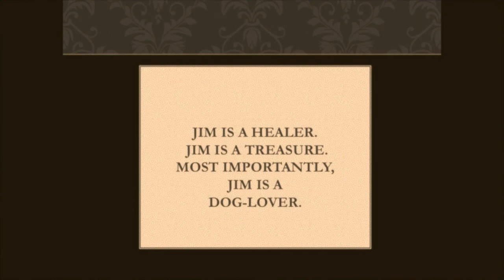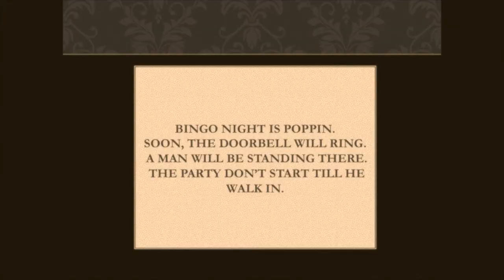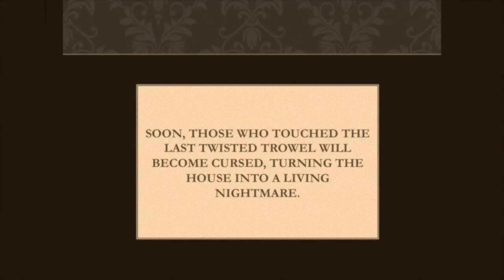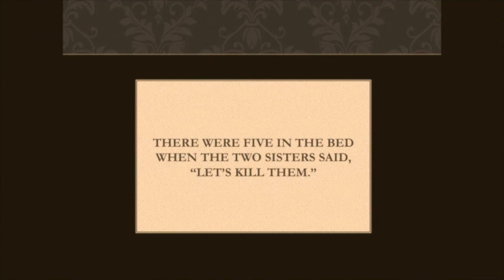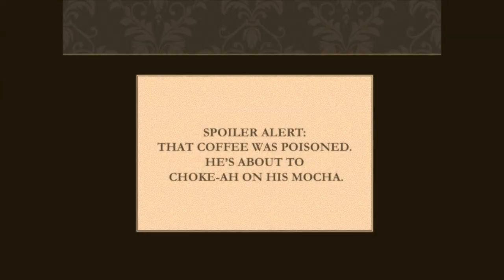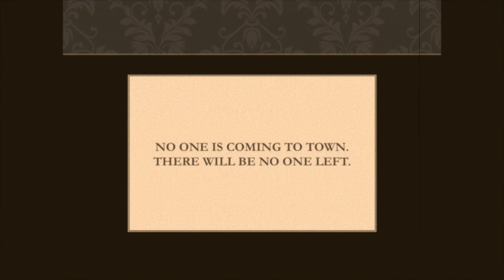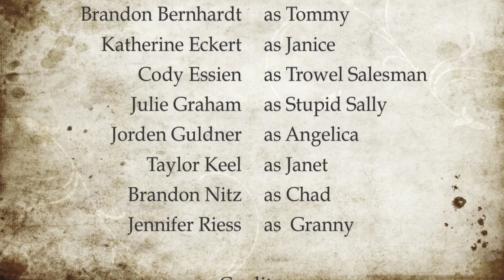Trowels and Tribulations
FAIRLYRATCHETINC. proudly presents Trowels and Tribulations. This production was filmed in August of 2013 and debuted at the Keel Countryside Cinema in May of 2014. The purpose of this film is to warn the general public of the dangers of strangers with garden tools all the while entertaining anyone and everyone who watches.

The production company did not create any of the songs featured in the film nor does it hold the copyright for them.

PS It's not weird if you know us.